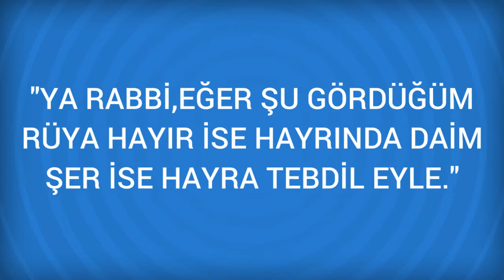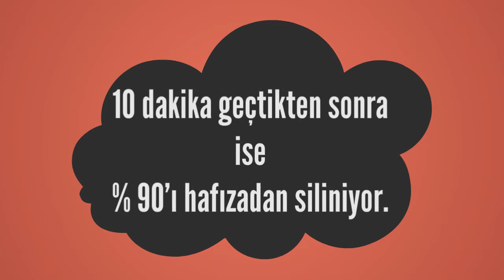Rüyada Kasas suresi Görmek Ne Anlama Gelir, Ne demektir?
Rüyada Kasas suresi Görmenin Anlamı Nedir? Öğrenmek için
Kasas suresi Hz. Ebu Bekir'in (ra) beyanina göre Kasas suresini rüyasinda okudugunu veya okuyandan dinledigini gören, kirda veya sahrada bir kazaya ugrar, fakat bunu hafif atlatir. Eline beklemedigi bir yerden para geçer, rizki bol ve

Rüyada Kasatura Görmek (bir sonraki rüya).

Rüyada Kasar Görmek (bir önceki rüya).